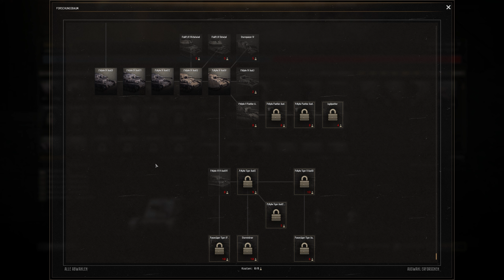Gates of Hell - Dynamische Kampagne als Deutschland | #17 | 🎖️Gameplay German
☛ GENRE: Aktion, Simulationen, Strategie
☛ ENTWICKLER: Barbedwire Studios, Digitalmindsoft
☛ PUBLISHER: Digitalmindsoft